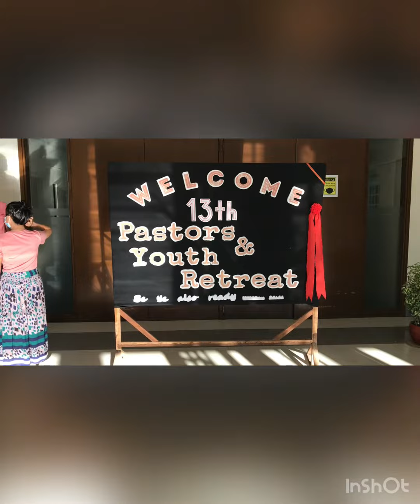YOUTH CAMP/RETREAT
4 Days Camp Lucena City, Quezon Province